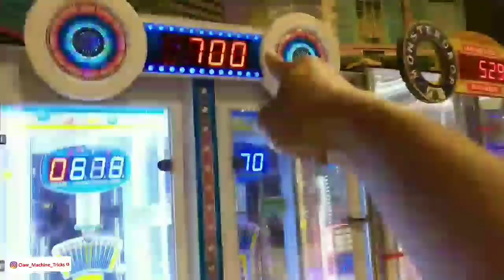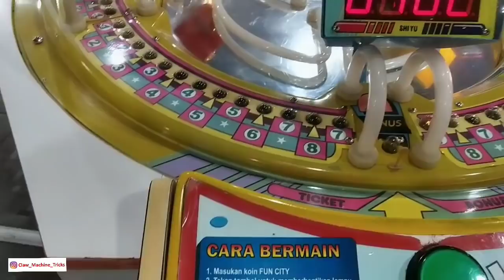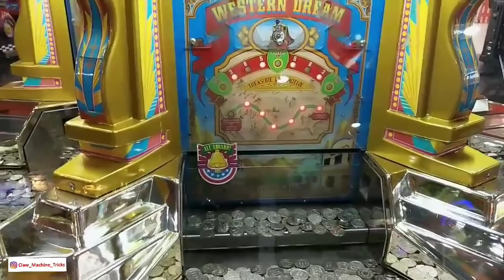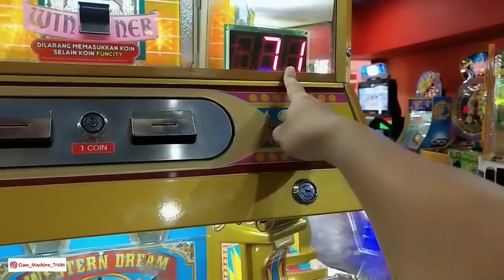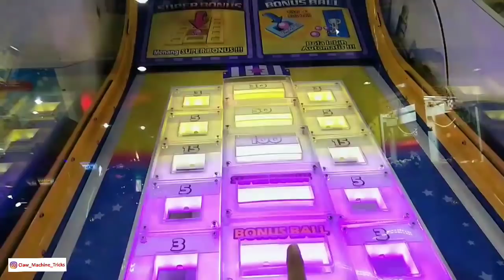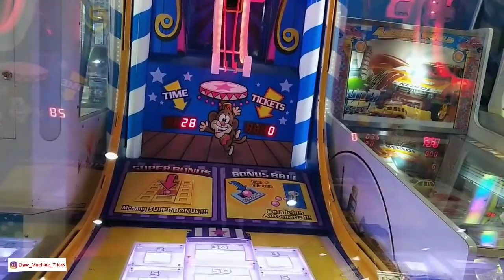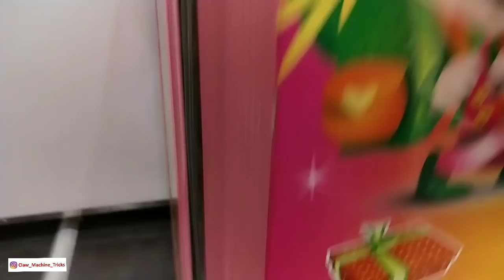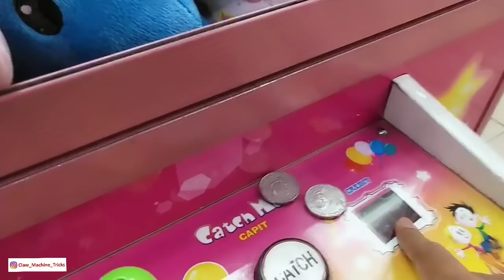CMT Claw Machine | Semua Capit Boneka pada First Try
Halo Teman-teman CMT Lovers,

Semua capit boneka pada first try? Masa sih?

Main lagi yuk.. Kali ini kita ke Fun City Giant Waru Sidoarjo..
Main capit boneka di sini pada first try lho.. Bagaimana keseruan semua capit boneka pada first try? Yuk nonton bareng sampai habis...

Channel ini berisi video hiburan yang berupa arcade claw machine atau capit boneka dan juga mesin tiket jackpot. Permainan seperti ini biasanya disebut dengan arcade games. Dengan menonton video-video di channel ini, Kamu akan menjadi tahu cara bermain claw machine, hingga tahu bagaimana claw machine hack alias tips trik capit boneka. Mesin capit boneka juga disebut dengan crane game, karena bentuknya seperti crane yang biasanya dipakai untuk membangun gedung bertingkat. Selain mendapatkan hiburan seputar arcades, crane game, juga berbagai trik untuk menjadi win, winning, and winner dalam permainan arcades. Selain itu, juga ada kesempatan untuk mengikuti give away. Dan Channel ini berbahasa Indonesia.